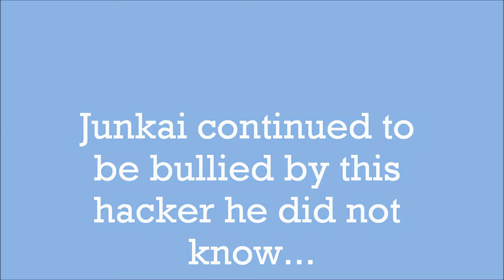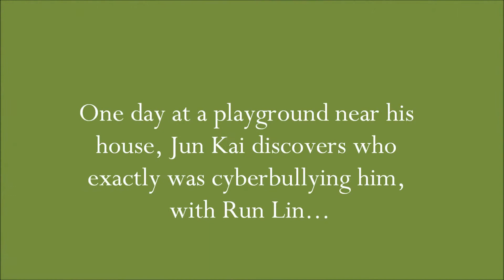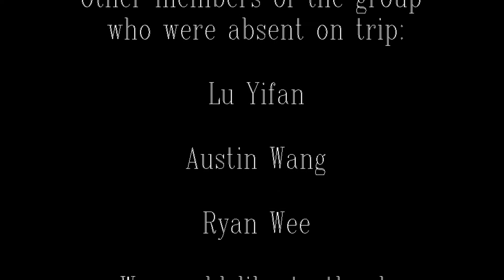[Student Projects] Cyber Wellness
Cyber wellness video done by students from class 1-1 of Catholic High School

Credits:
Nicholas Lee Jun Yi
Chen Muchu
Cheng Zhi Bo
Goh Jun Kai
Lu Yi Fan
Neo Ming Hao
Ngoh Shu Wei